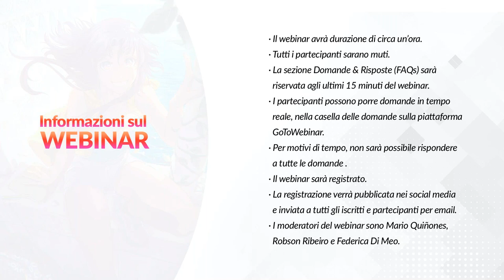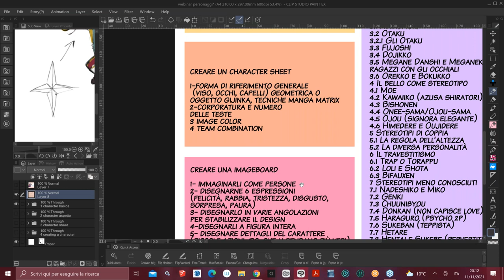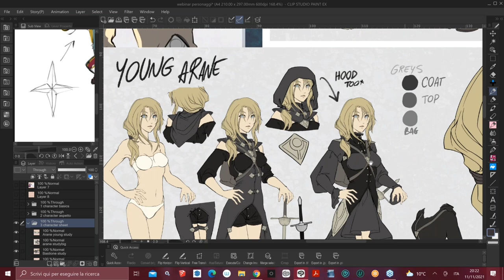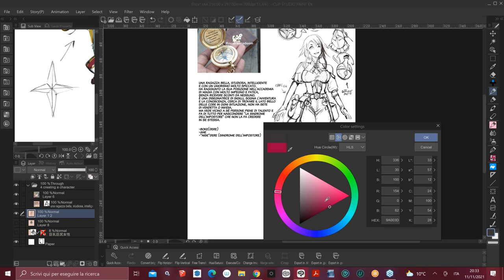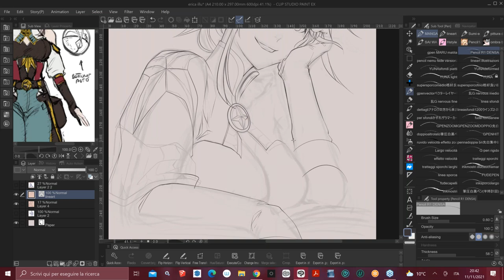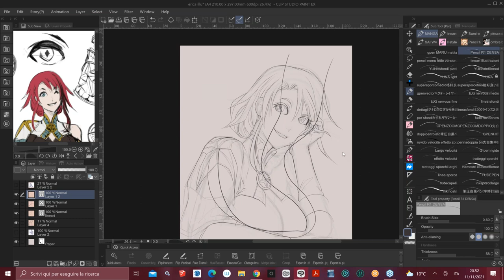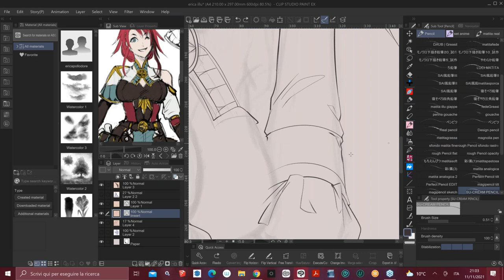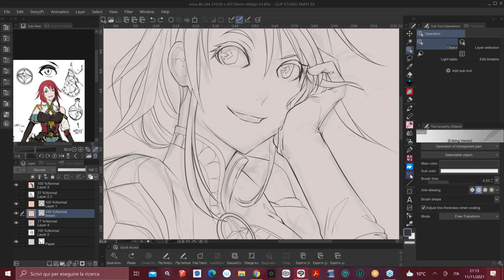Webinar 🇮🇹 Italiano – Creazione di personaggi manga in Clip Studio Paint con Federica Di Meo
Per ulteriori informazioni su Clip Studio Paint, visitare il nostro sito Web

Guarda questo webinar GRATUITO con l'artista Federica Di Meo. Lei ti insegnerà come creare graficamente personaggi manga accattivanti! Scopriremo quali sono le tipologie più famose, come scegliere L'aspetto fisico, i colori, la silhouette e come farli vivere nelle illustrazioni e nelle pagine dei nostri manga! Vedremo poi insieme come realizzarne uno da zero con Clip Studio Paint. Alla fine della presentazione, ci sarà una sessione di domande e risposte.

Informazioni sul presentatore

Classe '83, studia manga in Italia e a Tokyo, e lo insegna dal 2008. Collabora da anni con Wacom, Clip Studio Paint e Copic. Per Panini Comics realizza Somnia (10 volumi). Ora lavora su due nuove serie per la Francia, Oneira e the Rabbids: Luminys quest, rispettivamente per Kana e Glenat.